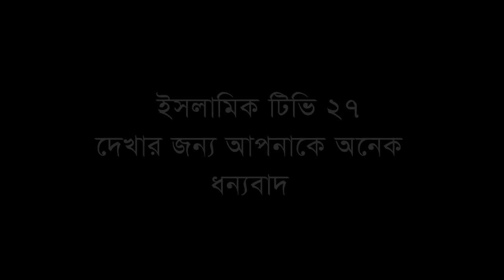নবীজির জন্ম এবং জন্মের আগের ঘটনা, মাওলানা ওমর ফারুক মোজাহিদী,Omor Faruk Mujahid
omar faruq,omor faruq,amor faruq,

মাওলানা ওমর ফারুক মোজাহিদী,Mawlana Omor Faruk Mujahidi,
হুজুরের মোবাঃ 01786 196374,